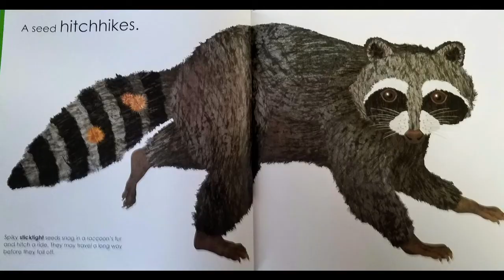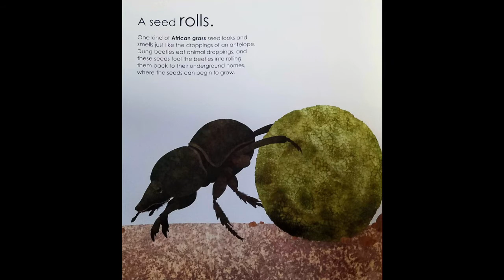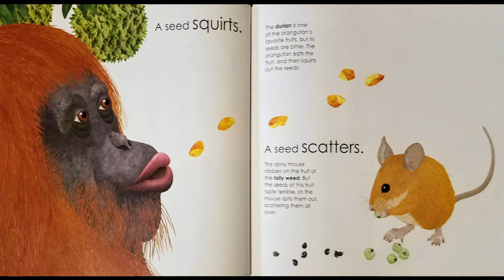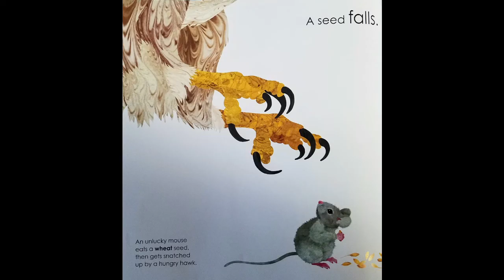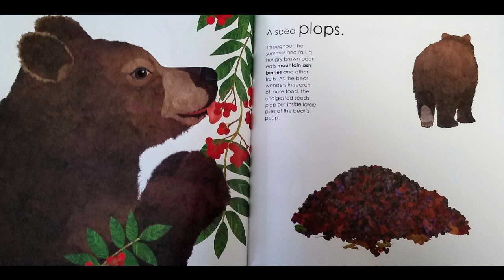Seeds Move! by Robin Page | READ ALOUD | CHILDREN'S BOOK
Adam Williams read aloud "Seeds Move!" written & illustrated by Robin Page

To get your own copy of the book,